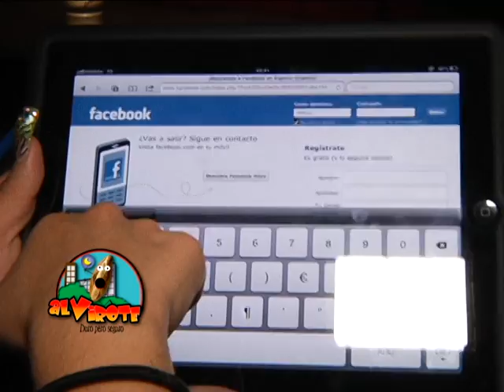AL VIROTE ME GUSTA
YA ARRANCO LA ACTIVACION MAS GANADORA, AL VIROTE ME GUSTA¡¡¡CADA DIA REGALOS DIFERENTES PARA DIVERTIRTE Y DISFRUATAR MAS NUESTRO SHOW¡¡¡¡